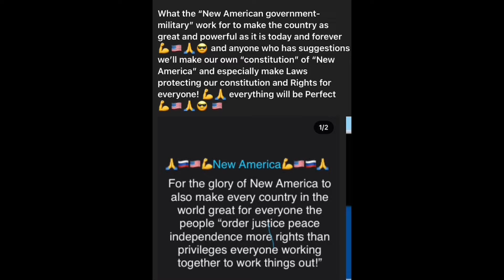Minecraft-(New America) city completely expanded underground 🇺🇸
I completely expended the largest city in New America underground section if finished for a update 🇺🇸🙏